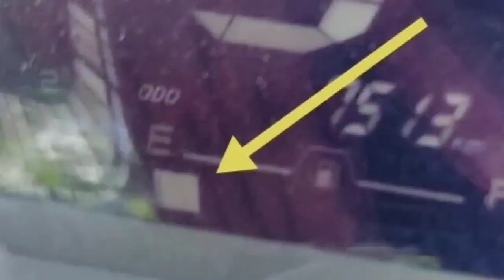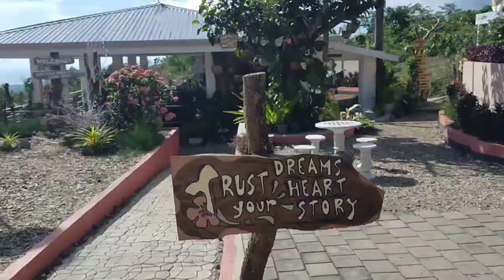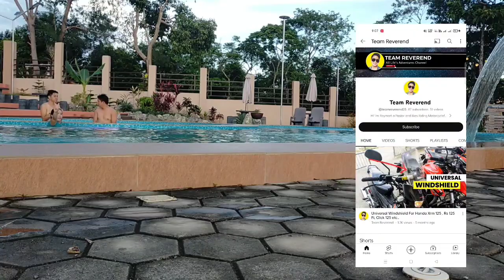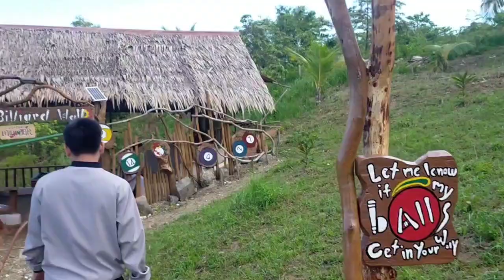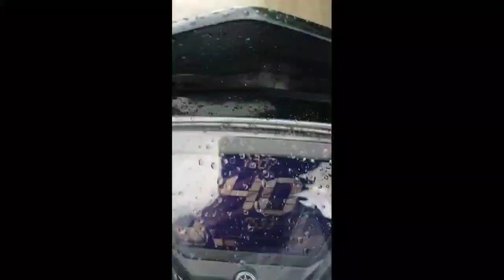THE BEST PASYALAN SA ROMBLON!!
Gumala na nman tayo, kasama ko mga kaibigan nating Pastors. We praise the Lord for the opportunity to rest and enjoy His creations at the same time a celebration of our friend Pastor Gerald's birthday here at Jun Carlo Heights Resort, located at San Andres Tablas Romblon.

The place is so beautiful and refreshing mga KaOraytt. Its a perfect place to relax away from any distractions. We've enjoyed so much our stay at the resort, the staff were so accommodating and generous as they allowed us to use everything for free coz we were the only guest that time. Sa uulitin!